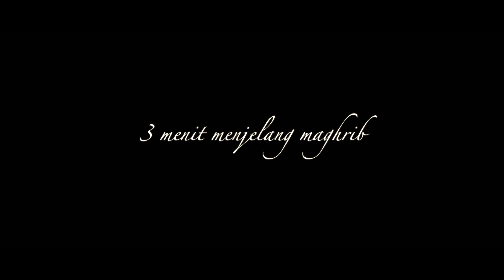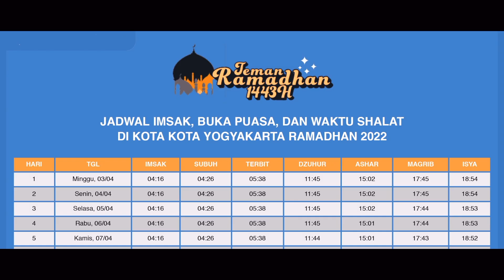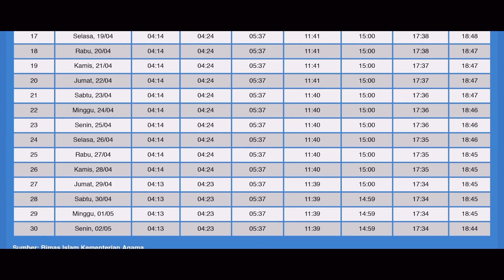PUASA HARI KE-20. KETIKA HB JASSIN KEKURANGAN DUIT